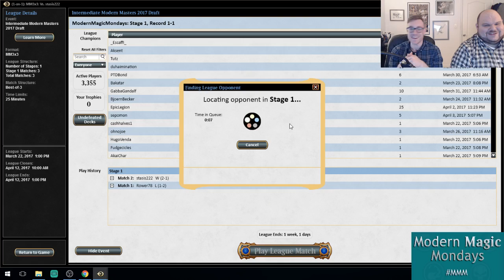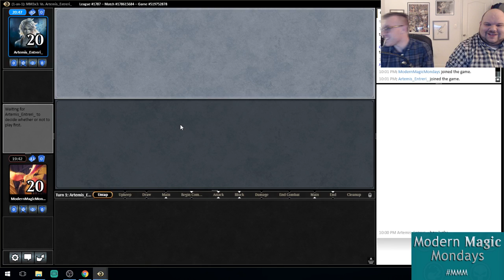Round 3 of MM17 League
Chris @RealEmAndEm